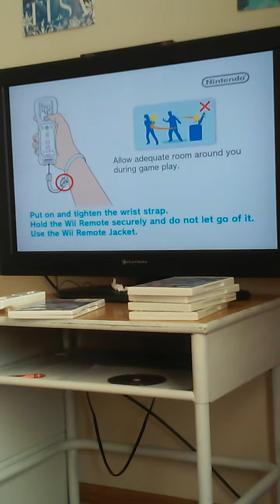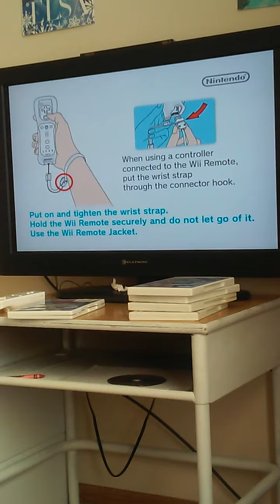Test video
It is my first video. Comment what you want to see below. If you see any frozen posters, Then let me tell you. I hate the movie so much. It's just that this is the only room that I can record in.